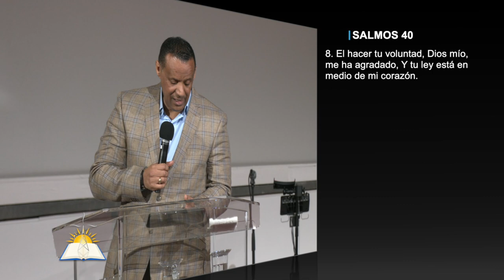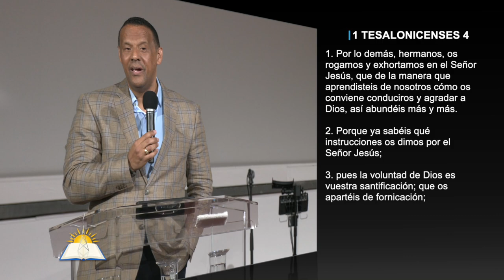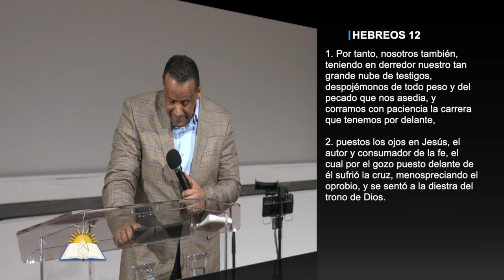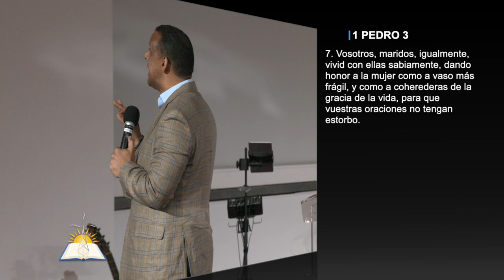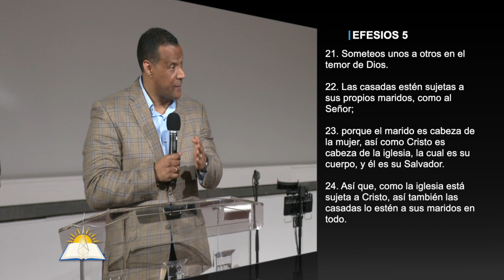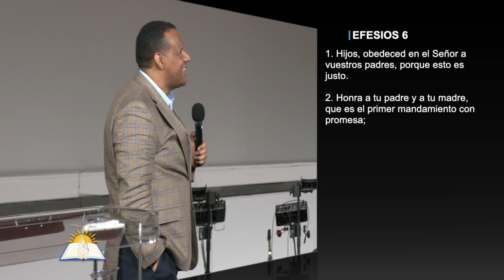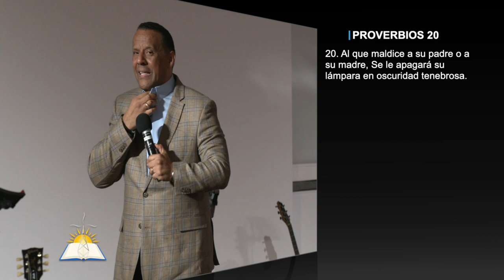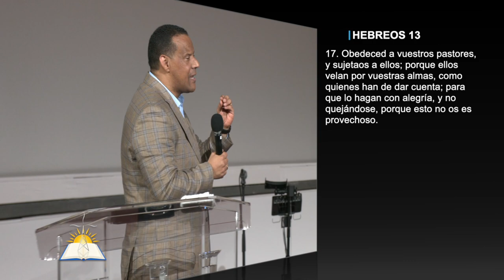Mas allá del compromiso #2 - Pastor Rafael Inoa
Tema: Mas allá del compromiso #2

Versos:
Salmos 40:8
1 Tesalonicenses 4:1-8
Hebreos 12:1-2
Juan 5:30
1 Pedro 3:7
1 Pedro 3:1
Efesios 5:21-29
Efesios 6:1-2
Proverbios 20:20
Efesios 6:5-7
1 Pedro 2:18-23
Hebreos 13:7
Hebreos 13:17

¿Quiénes somos?

Días de Servicios:
Domingo 10:30am - 1:30pm (EST) (Poughkeepsie Campus)

CCLI # 11207910
Church Streaming & Podcast License
CCLI # CSPL060797